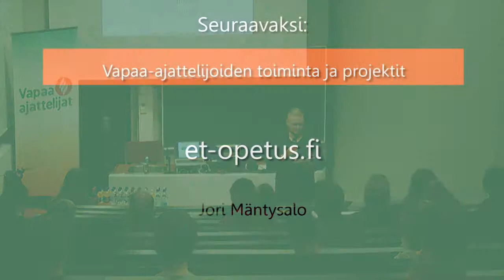Uskomatonta! ...mutta totta! -seminaarin avaus